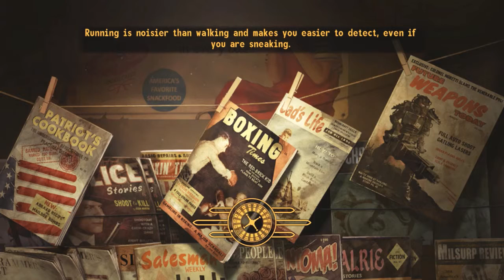Let's Play Fallout: New Vegas - Episode 40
Today we meet the Van Graffs and possible oust the head of the Brotherhood.